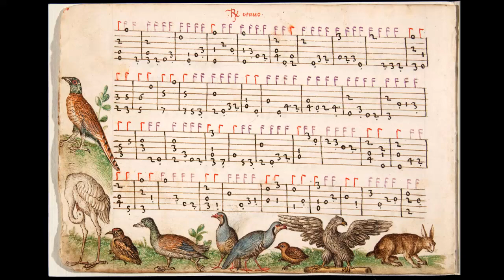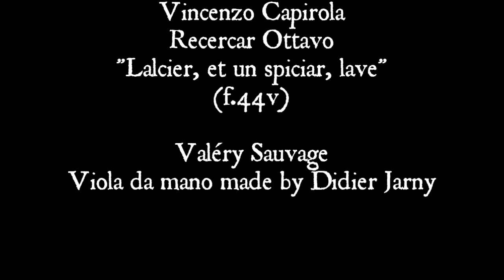Recercar Ottavo - Vincenzo Capirola - Viola da mano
A nice piece by Vincenzo Capirola played on the Viola da mano (Vihuela) made by Didier Jarny. Subtitle of the piece is "Lalcier, et un spiciar, lave." What does it means ???